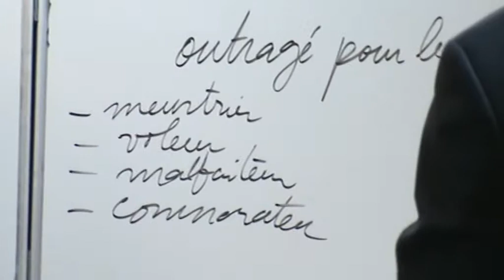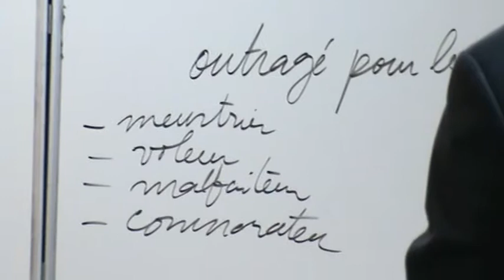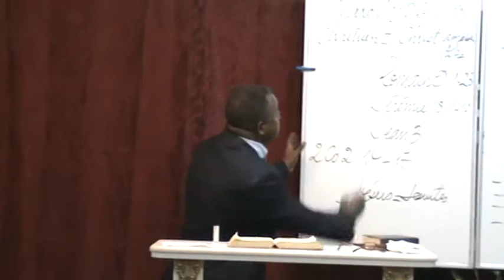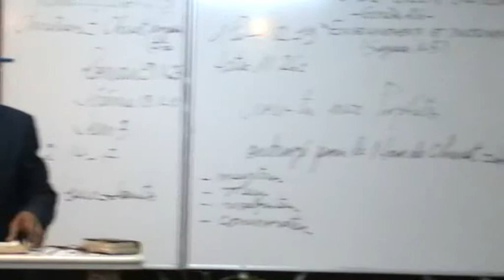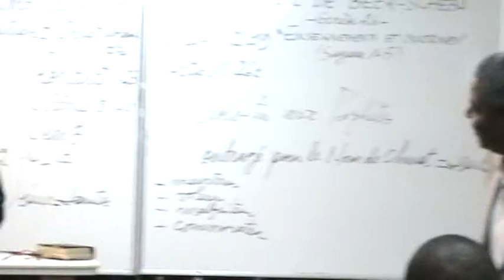LA VOIE DE BEER SCHEBA 23